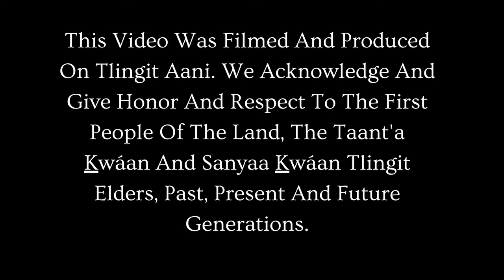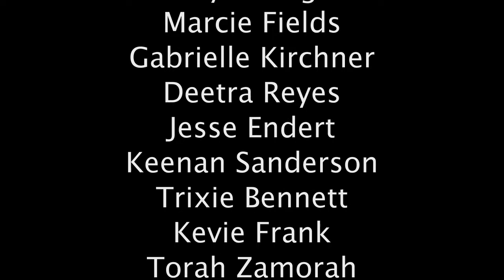On the Land: Connection and Ancestry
In this powerful series, members of the Ketchikan Indian Community share their perspective on the importance of land and plants as medicine in Ketchikan, Alaska and the Tongass National Forest. They pay tribute to the rich ancestry and connections that are made when engaging with the land.

Turn to KPUtv for an in-depth look at the places, faces and stories happening in Southeast Alaska. Based in Ketchikan, KPUtv is the proud recipient of awards such as Best of the Northwest and gives exclusive access to places often not seen on television.

Most KPUtv content is filmed and produced on Tlingit Aani. We acknowledge and give honor and respect to the first people of the land; the Taant'a Kwáan and Sanyaa Kwáan Tlingit elders, past, present and future generations - as well as the ancestral land of those outside of Ketchikan who have been living there since time immemorial.

We are grateful for the opportunity to create, document and disseminate the natural beauty of the land and the people of it. We also continue to educate ourselves about the histories and present experiences of Indigenous peoples on the land of which we live.